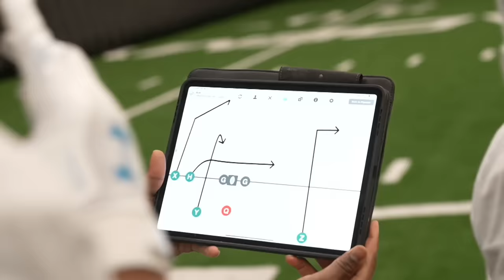COACH SAID HE WILL CUT ME IF I DON'T STEP IT UP!!!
Whats up guys, Today I flew to Dallas to play for a Arena football League team called the @friscofighters  it was crazy! So much fun! I got an oppurtunity today!